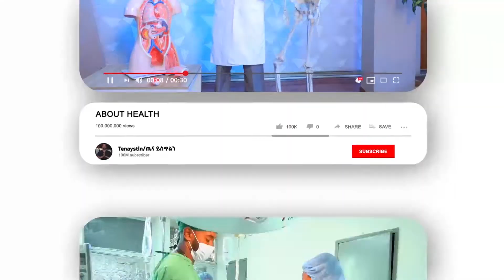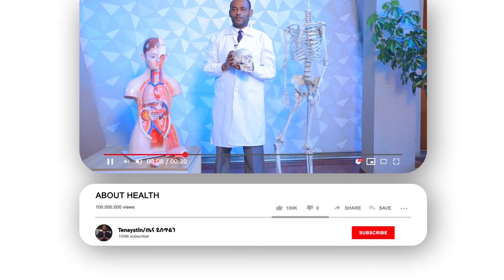ጤና ጥበብ!ክብረት ቱፋ /የጠብታ አምቡላንስ መስራችና ዋና ስራ አስፈፃሚ /Kibret Tufa/Founder and CEO of Tebita Ambulance ክፍል 1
ethiopia-ክብረት ቱፋ /የጠብታ አምቡላንስ መስራችና ዋና ስራ አስፈፃሚ /Kibret Tufa/Founder and CEO of Tebita Ambulance ክፍል 1